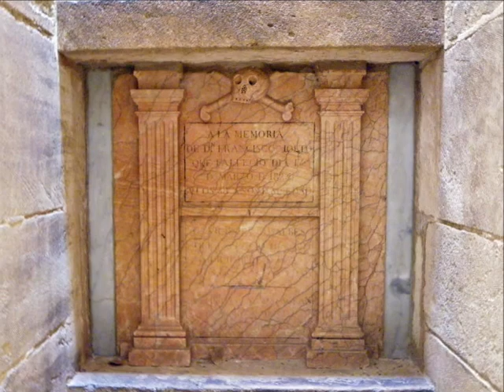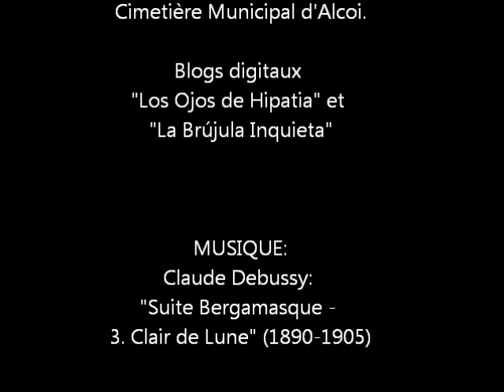Alcoi. Cimetière de Sant Antoni Abat: La Ville Endormie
Cimetière de Sant Antoni Abat de Alcoi: La Ville Endormie